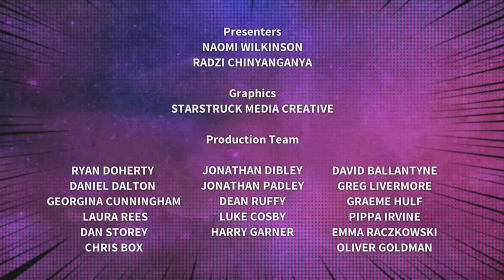Sam & Mark win Presenter | BAFTA Children's Awards 2015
Katy Hill presents Sam Nixon and Mark Rhodes with the award for Presenter for Sam & Mark's Big Christmas Wind Up.